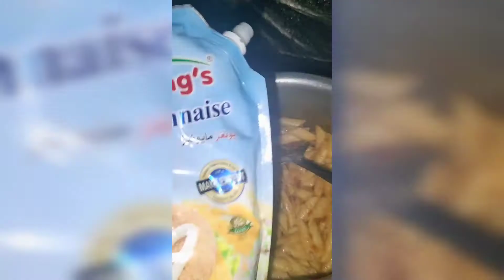bager chicken.simple easy makroni